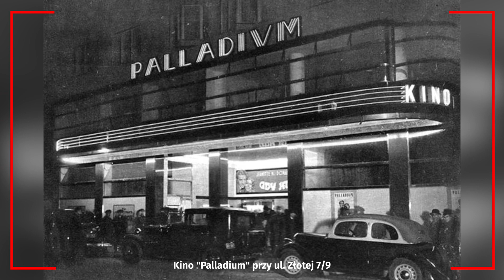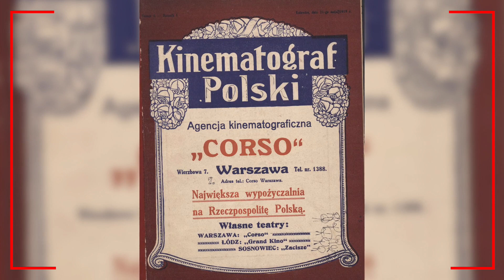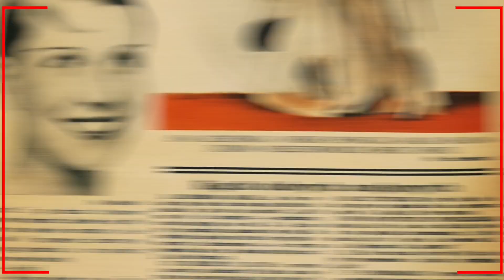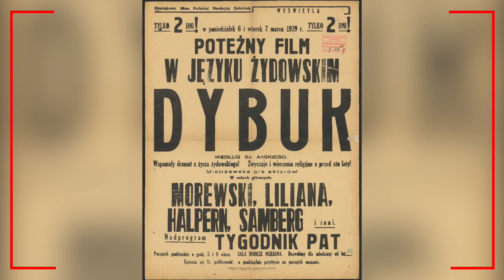Polskie kino między wojnami / INNA HISTORIA KINA POLSKIEGO 1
Jak wyglądały międzywojenne kina? Co oglądano, co podjadano i czy Józef Piłsudski znał się na kinie? Oto pierwszy z sześciu odcinków cyklu, w którym patrzymy na polskie kino z trochę innej perspektywy.

Projekt współfinansowany ze środków Miasta Krakowa

Publikacje o kinie międzywojennym które warto znać ( i da się jeszcze je gdzieś dostać):

Biskupski Łukasz, Kinofilia zaangażowana Stowarzyszenie Miłośników Filmu Artystycznego Start i upowszechnianie kultury filmowej w latach 30 XX w, SWPS, Warszawa 2019
Gross Nathan, Film żydowski w Polsce, Austeria, Kraków 2002
Lubelski Tadeusz, Historia kina polskiego 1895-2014,  Warszawa 2015
Radkiewicz Małgorzata, Modernistki o kinie. Kobiety w polskiej krytyce i publicystyce filmowej 1918–1939, Korporacja Ha!Art, Warszawa 2016
Sitkiewicz Paweł, Gorączka filmowa, wyd. słowo/obraz/terytoria, Gdańsk 2019
Świdziński, Wojciech Co było grane? Film zagraniczny w Polsce w latach 1918–1929 na przykładzie Warszawy, Instytut Sztuki PAN, Warszawa 2015
Zajicek Edward, Zarys historii gospodarczej kinematografii polskiej. Tom I. Kinematografia wolnorynkowa w latach 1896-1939, PSFTiT, Łódź 2015
Majewski Jerzy S., Historia Warszawskich kin, Agora, Warszawa 2019

- baza informacyjna tworzona przez Filmotekę Narodową w której można znaleźć informacje o ludziach filmu z okresu dwudziestolecia, a także o samych filmach tego okresu.